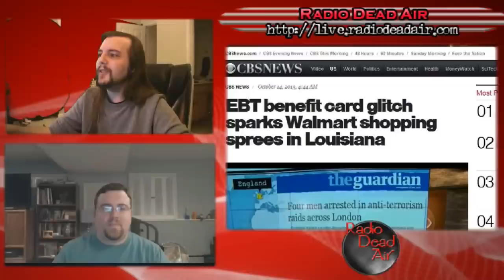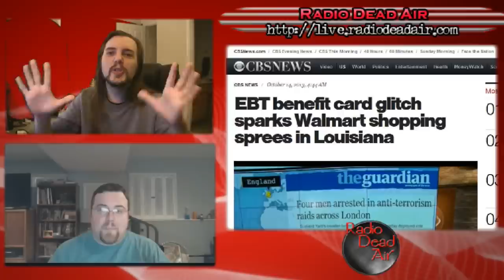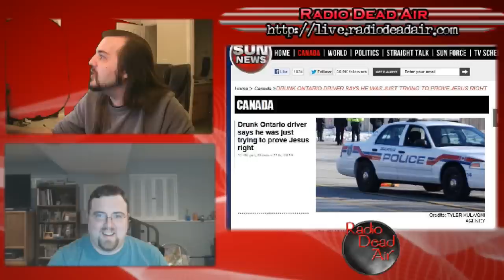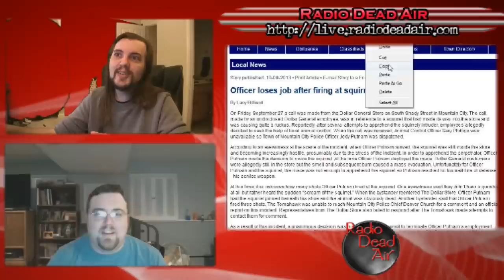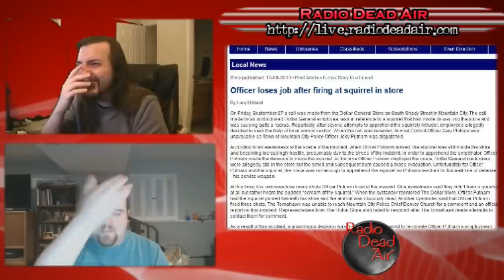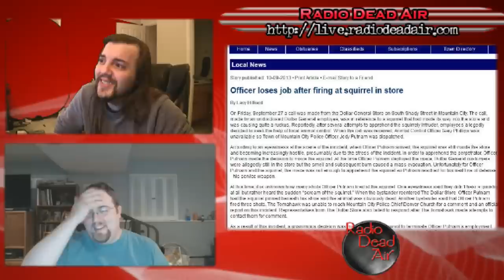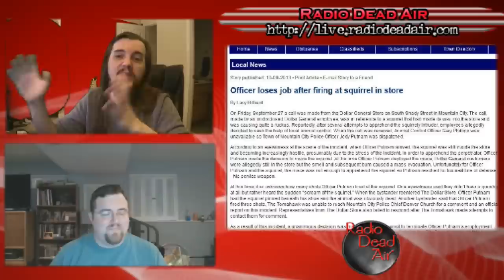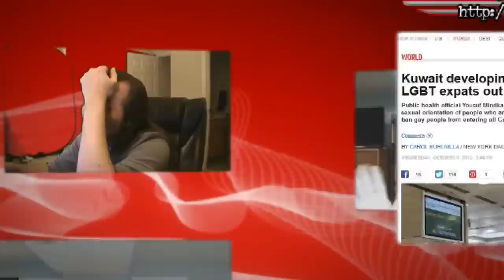WTFIWWY Live – Cop vs Squirrel 10/14/13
This week: The Last Angry Geek joins Nash to look at Walmart's low prices (and high grift), an odd place for a shave, a divorce by way of horse, and the gaydar moving closer to reality ...